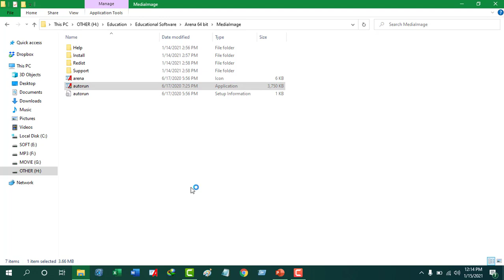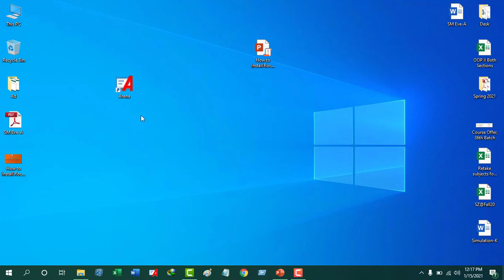How to Install Rockwell Arena Emulator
This tutorial is about how to install Rockwell Arena Emulator in Windows PC.